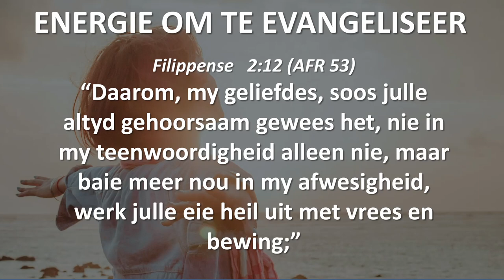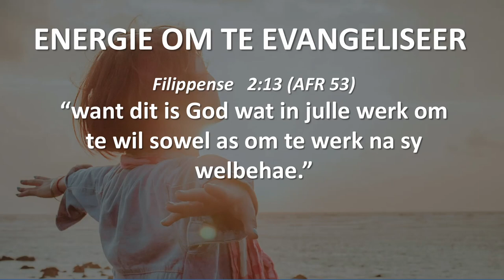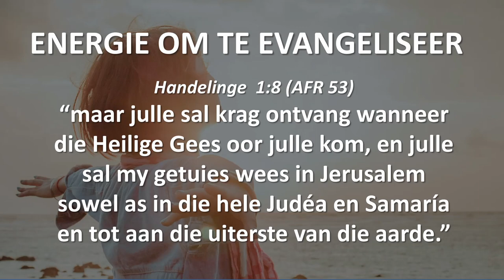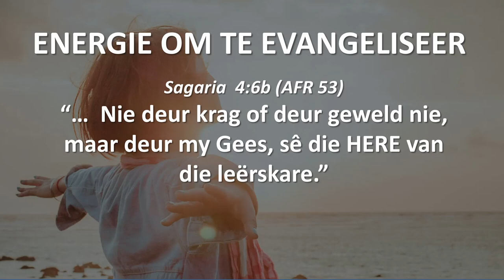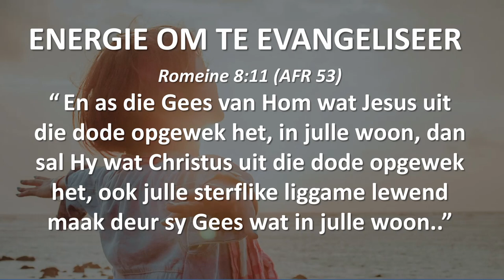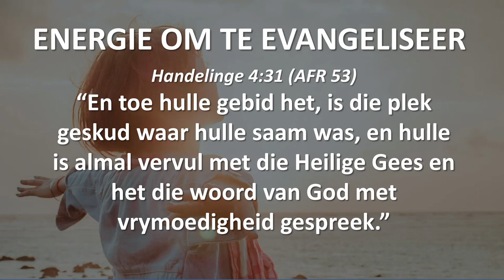ENERGIE OM TE EVANGELISEER ("Hear and Obey", Sessie 5) - Ps. Cornelis van Heyningen